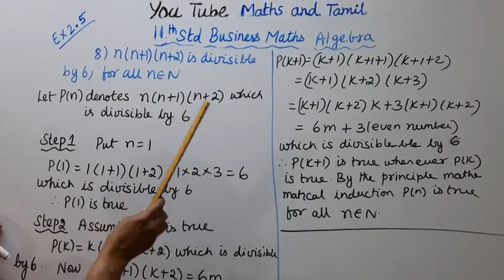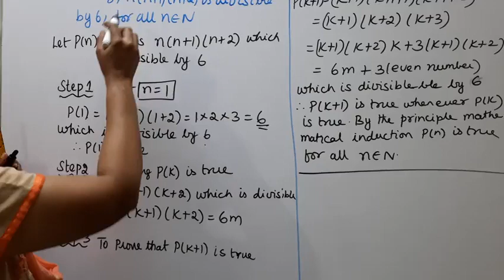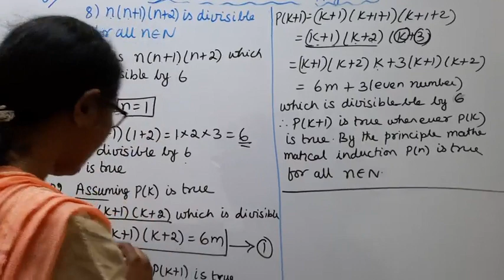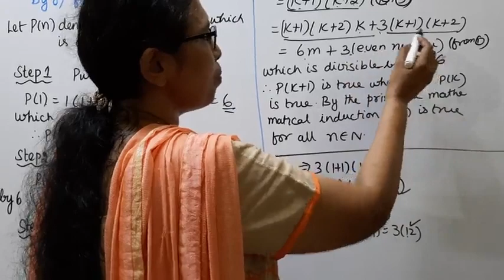T.N. 11th Business Maths Exercise:2.5 Sum - 8 | Algebra | Chapter - 2.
.Dear Students,

tn11thbusinesmathsex2.5-8#tn11thb.m.ex2.5-8#algebra#mathsandtamil